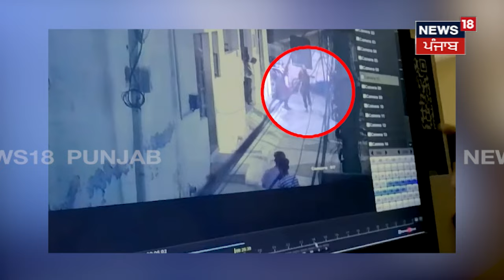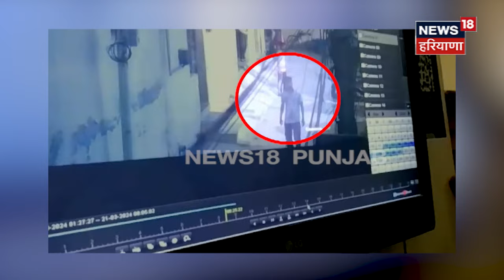Mohali Firing |ਕਿਰਾਏ 'ਤੇ ਰਹਿੰਦੇ ਨੌਜਵਾਨ ਦੇ ਮਾਮੂਲੀ ਗੱਲ ਨੂੰ ਲੈ ਕੇ ਚਲਾਈ ਗੋਲੀ, ਪਾੜ'ਤਾ ਟ੍ਰੈਕਟਰ ਚਾਲਕ ਦਾ ਸਿਰ